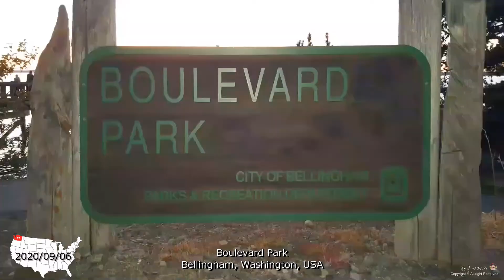워싱턴주, 벨링험 블러바드 공원 (2020. 9. 6) - Bellingham Boulevard Park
벨링험 시립공원으로 West Washington University 근처에 있으며,
저녁노을이 참 아름답습니다.
집 밖을 나와 산책을 하는 것은 좋은데
코로나19로 미국이 난리도 아닌 상황에서
아직도 마스크를 쓰지 않는 사람들이 종종 있어요???
Sudden Valley, Bellingham, Washington, USA
  유튜브 : 한국아저씨
  관련 유튜브 채널 :
   - 미국아줌마
   - 사슴짱